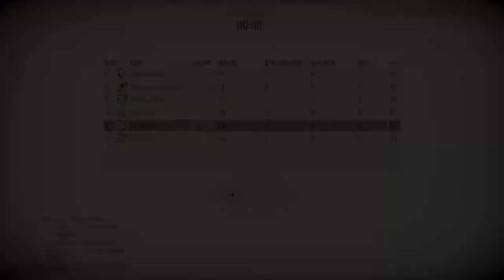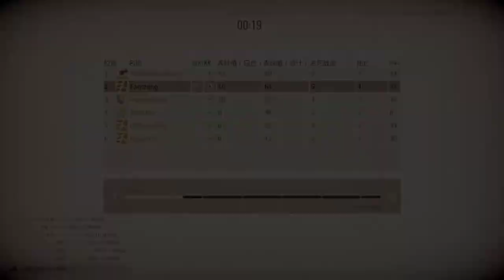【繁星】週三阿咪狗 你壞壞Murderous Pursuits 2020 2 5【5】